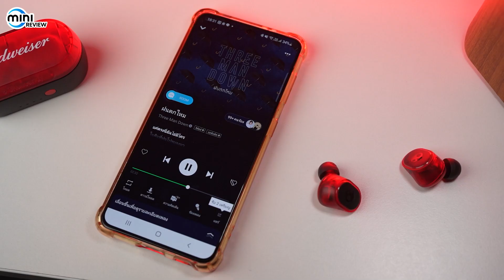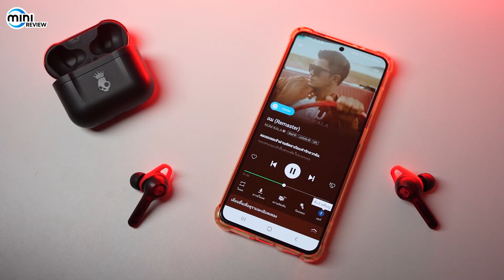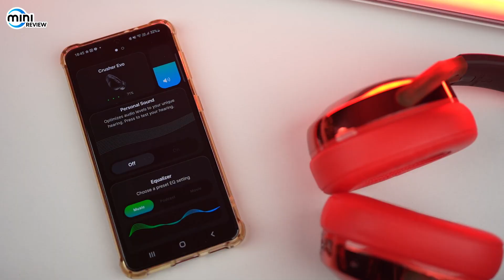Skullcandy X Budweiser หูฟัง 4 แดง Rare ของมันต้องมี!!!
เมื่อหูฟังสายเบส จับมือกับ เจ้าตลาดเบียร์เมกัน
อย่าง Skullcandy x Budweiser
ความอุทาน เชี่ย!! โคตรสวยจึงบังเกิด!!

ดูสินค้าแบรนด์ Skullcandy ทั้งหมด

► หูฟัง Skullcandy ◄
หูฟัง Skullcandy หรือก็คือสินค้า Categories เด่นที่เรียกได้ว่าเป็นสินค้าสร้างชื่อมาตั้งแต่ยุคแรกๆ ของ Skullcandy เลยก็ว่าได้ ด้วยจุดเด่นไม่ว่าจะเป็นเรื่องของ รูปร่างหน้าตา การออกแบบที่นอกจากจะสวยงามและมีความล้ำสมัยแล้ว ยังมีความเป็นแฟชั่นมากๆ รวมถึงยังสวมใส่ได้สบายในทุกรุ่นอีกด้วย ด้านแนวเสียงที่ยังคงคาแรคเตอร์ของแบรนด์มาได้อย่างยาวนานซึ่งเป็นแนวเสียงที่ฟังง่าย เบสหนักแน่น ใครฟังก็ชื่นชอบและติดใจได้ง่ายๆ ส่วนของเทคโนโลยีที่มีการพัฒนาอยู่ตลอดจนเรียกได้ว่าทันสมัย ใช้งานง่ายและไม่ตกยุค และที่ขาดไปไม่ได้เลยคือเรื่องของราคาที่อยู่ในระดับที่เบา สบายกระเป๋า  ทั้งหมดนี้คือสิ่งที่ทำให้ หูฟัง Skullcandy ยังคงได้รับความนิยมและอยู่ในตลาดมาอย่างยาวนาน

0:00  กระดกยกฟัง
0:28  แนะนำ
1:10 SkullCandy Dime
2:28 Skullcandy INDY EVO
3:56 Skullcandy SESH EVO
5:17 Skullcandy Crusher EVO
6:40 Test Sound Crusher EVO
7:31 ตารางสรุปรวม
7:37 แนะนำกดสั่งซื้อ